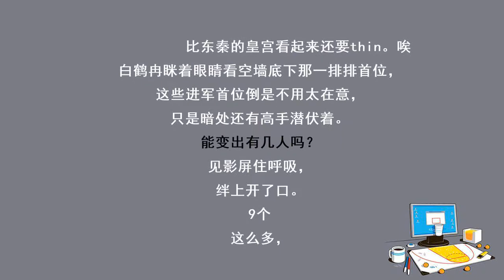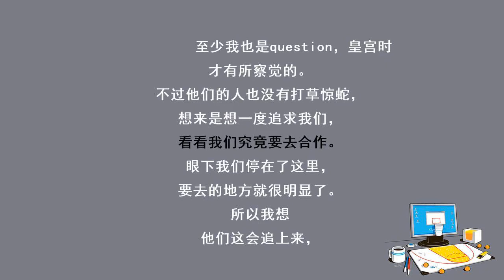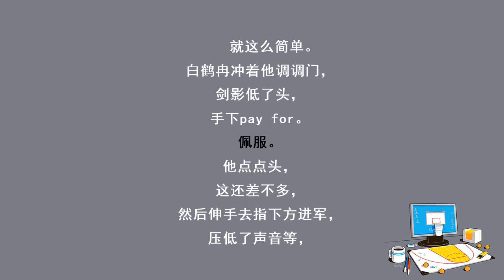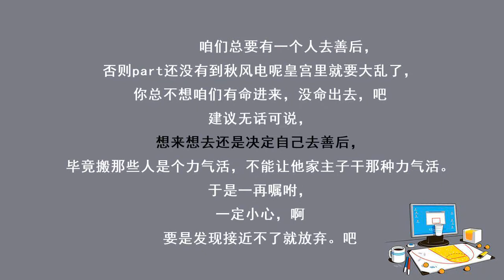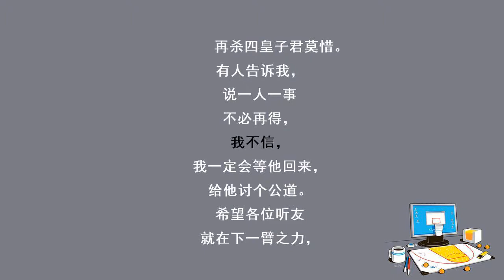神医毒妃943天赐公主竟是个傻子